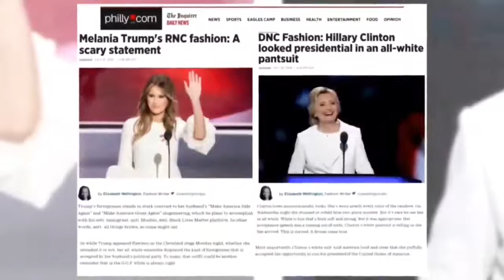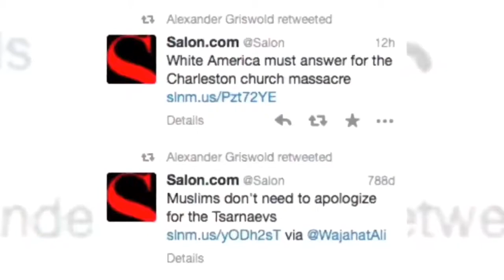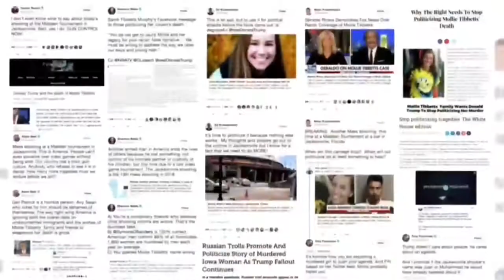Operation Mockingbird ie: Contrast